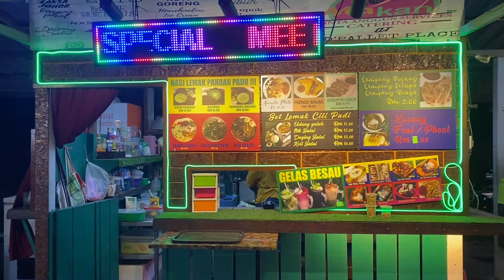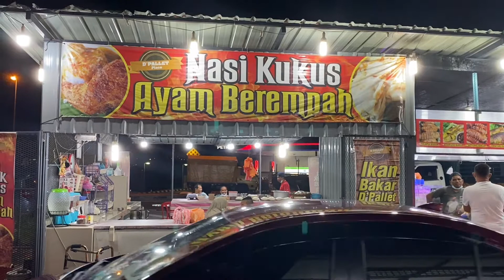JBR Bundle Hulu Langat - With Food Court and Live Music!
JBR Bundle Hulu Langat
Address: Taman Kemacahaya, 43200 Cheras, Selangor
Hours: 10AM to 10PM

Lots of choice... garments, shoes ang toys..
Best place to get Pre loved items. Mostly all the items in a good qualities as well as their prices, too affordable.

But hot temperature inside, and the problem There's not a lot of parking space.
Loved to go at night as the atmosphere more cool
Best place to get Pre loved items, massive store, a lots of stuff right there shoes, bags, even comforter... gets your treats after shopping next door only..
Good bundle shop but not a lot of choices (especially on the toys and shoes sections). There's not a lot of parking space, so you will see some visitors parked their cars on the side of the road or at Petron (that is located in front of the shop, on the other side of the road)
Clothing starting from RM 3! I would recommend customer to wear something comfortable since it is hot inside the store.

BR BUNDLE HULU LANGAT. Keluasan 14 ribu kaki persegi, telah dibuka sejak November 2016. Merangkumi pakaian kanak-kanak, kasut sukan & kerja, pakaian lelaki & wanita, jaket denim & kulit, baju sejuk, pakaian bersaiz besar, beg gals, permainan kanak-kanak, selimut cadar & langsir, pinggan mangkuk serta kelengkapan rumah. SPECIAL DEPARTMENT! Pecah Guni Live Setiap Sabtu & Ahad. Tengahari & Malam, 20-30 Guni Akan Dipecahkan Secara Live.'